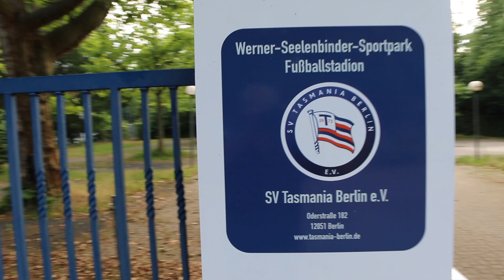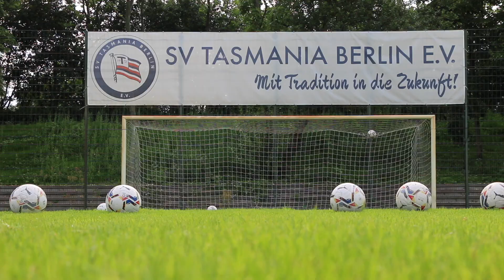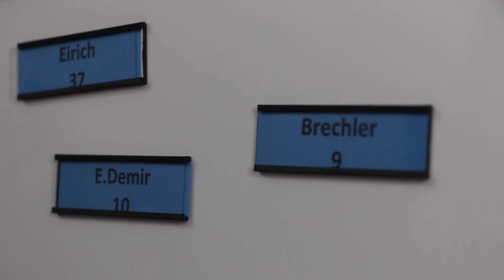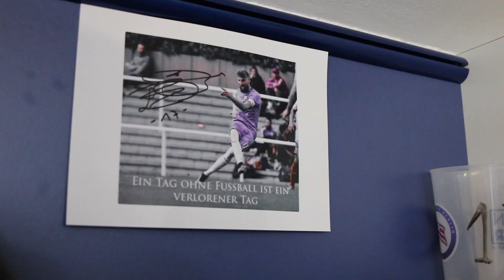OSTSPORT.TV | Moderator Toni Mielke zu Gast bei Aufsteiger Tasmania Berlin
Tasmania Berlin geht in seine Premierensaison in der Regionalliga Nordost. Im Interview mit OSTSPORT.TV verrät Trainer Abu Njie, was er sich von ManUnited-Legende Alex Ferguson abgeguckt hat und Stürmer Thomas Brechler duelliert sich mit Moderator Toni Mielke im Lattenschießen.